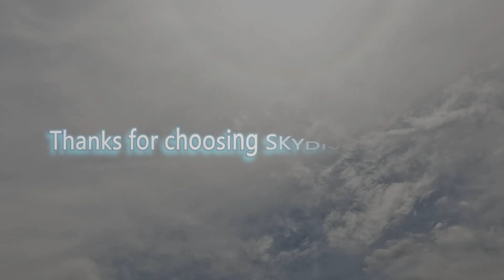Judy JUMPS OUT OF A PLANE for her BIRTHDAY!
@Skydive DeLand
Video by: Scott